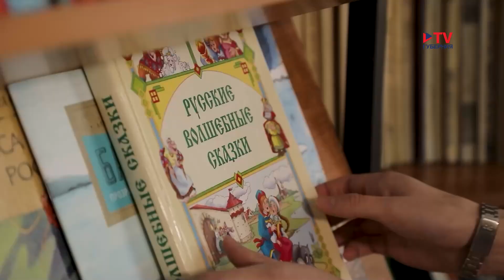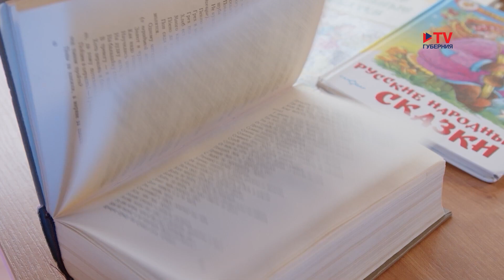Филология: «Дым коромыслом»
Для того, чтобы всегда оставаться в интеллектуальном тонусе, еженедельно в эфире нашего проекта мы рассказываем о значении редких и популярных поговорок. Сегодня узнаем интересные факты о выражении «Дым коромыслом».